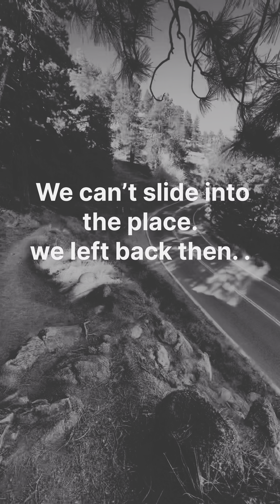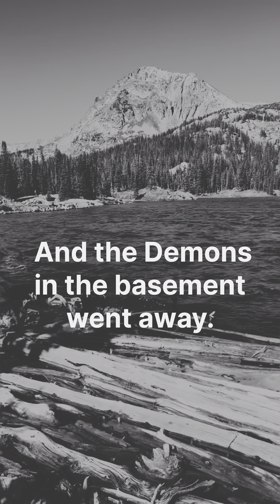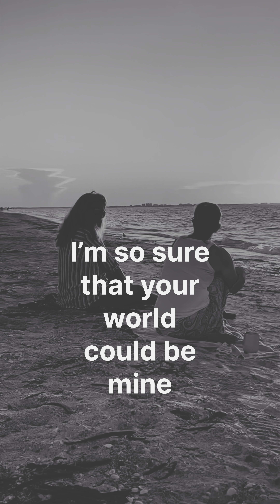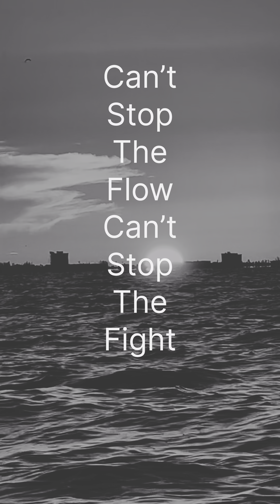Glue by NickEP… (Feat. Mia Parnaby)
It’s never too late to start again. This one is for everyone who has been fighting demons and trying to find their place in this world,... this crazy dopamine enriched experience called life.  If you know someone like this, then you know it's your job is to be the GLUE until they find their joy which they usually will when perspective wins.  Other than that, it’s just a little melodic pop melody featuring the multi talented @miaparnaby